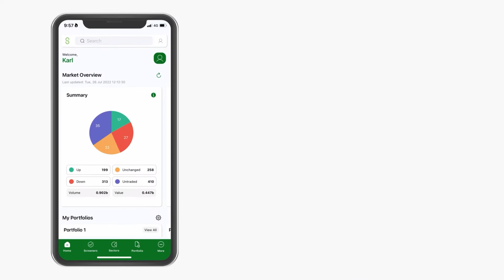Cara Menggunakan Aplikasi iSaham: Dashboard - Blog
Baca blog berkaitan dengan asas, fundamental, teknikal, IPO dan apa sahaja berkaitan pasaran di blog iSaham. Kini boleh dibuka dengan menggunakan aplikasi iSaham.